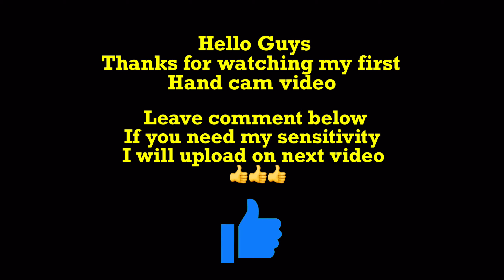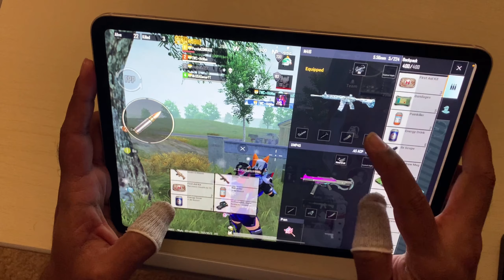Four Finger Claw GamePlay HandCam Series #1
Four Finger Claw HandCam GamePlay Series #1

best senstivity
awm shot
ipad pro handcam
pubg mobile ipad pro handcam